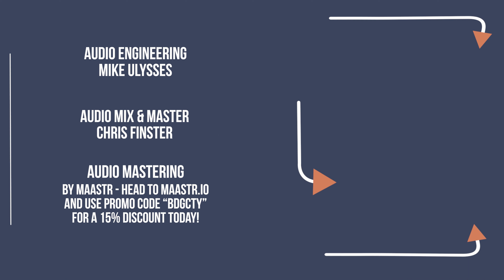Jason Dea West - "Highway 61" (Bob Dylan Cover) - BRIDGE CITY SESSIONS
Mixed and Mastered - Chris Finster

Camera Crew - Nick Wilson, Jordan Henline

Theme song performed by Intuitive Compass